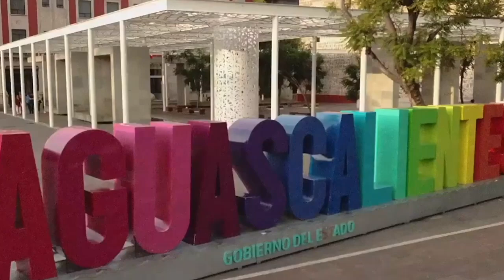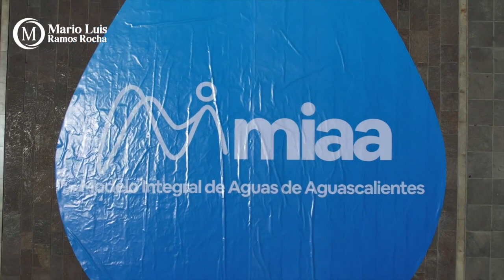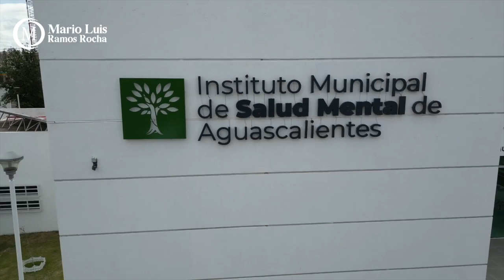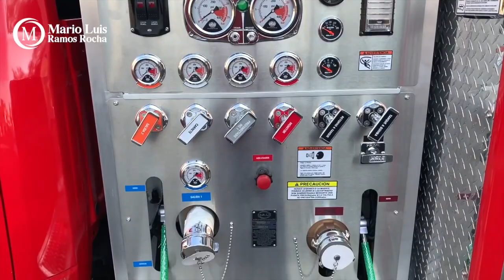Agua potable, tema que marcará a mi administración municipal: Leo Montañez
Aguascalientes, Ags. 13 noviembre 2023.- En entrevista exclusiva, el alcalde Leonardo Montañez nos habla de los resultados de su segundo año de actividades al frente de la administración municipal, de cara a  la presentación de su Segundo Informe de Gobierno, que entregará en sesión Solemne de Cabildo a realizarse el próximo viernes a las 11:00 horas, en el Teatro Morelos.